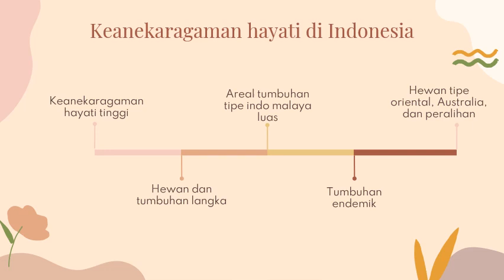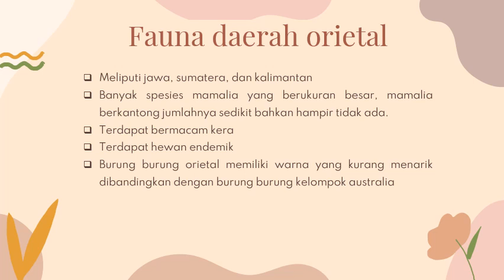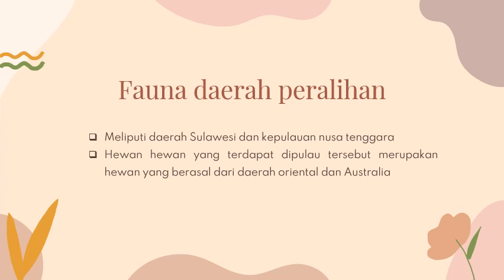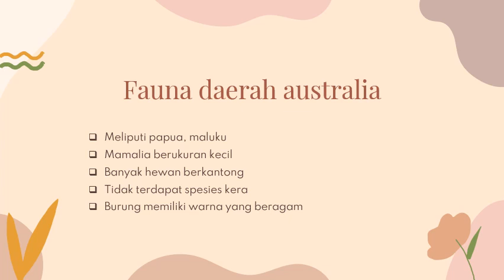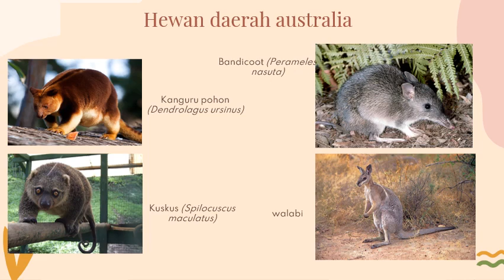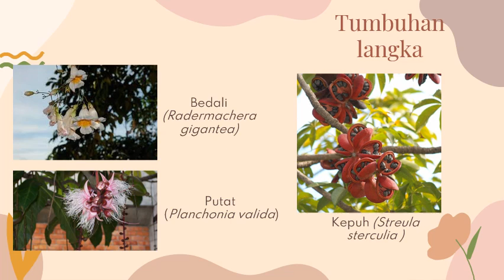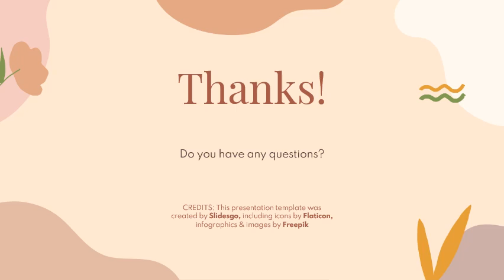KEANEKARAGAMAN HAYATI DI INDONESIA